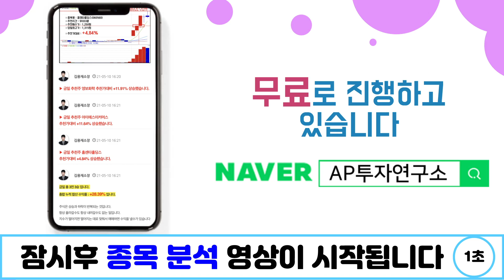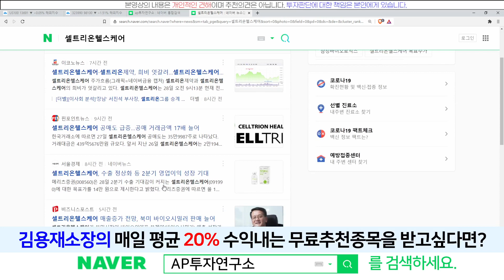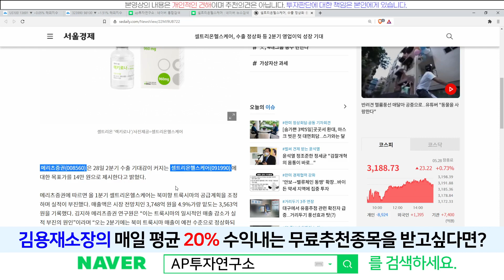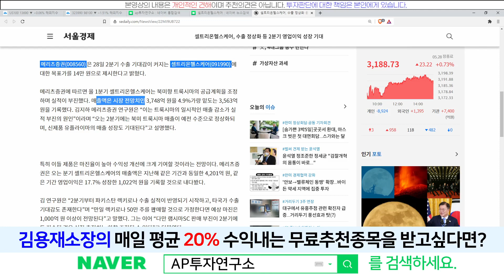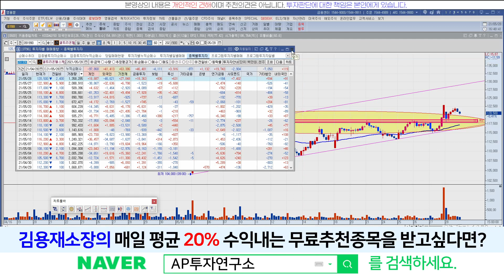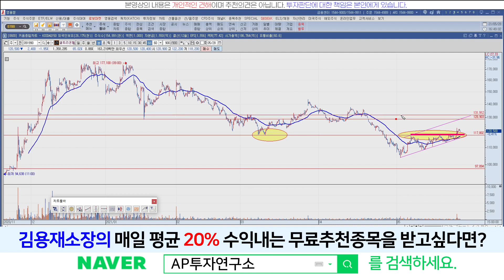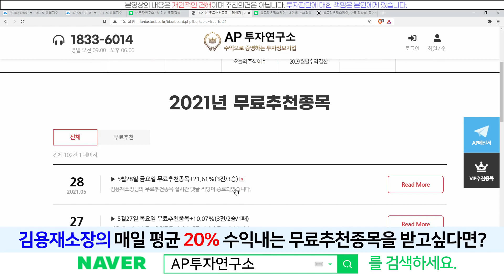셀트리온헬스케어(091990) - 이제 정신 좀 차려보자~!